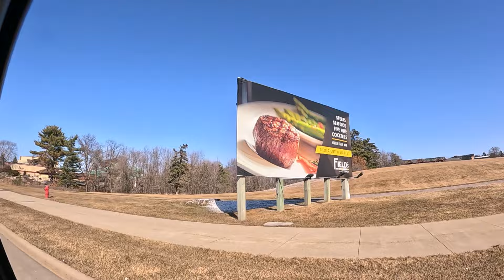Wisconsin Dells Driving Tour: Hotels, Eateries & Attractions March 2024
✨ Our Favorite items to pack - wisconsindells - Join us on a virtual journey as we drive the full tour loop of the beautiful Wisconsin Dells! In this video, we explore all the amazing hotels, delicious places to eat, and fun family activities that this popular tourist destination has to offer. From scenic views to thrilling attractions, come along with us as we showcase everything the Wisconsin Dells has in store for visitors. Whether you're planning a trip or just looking to learn more about this iconic destination, this video is the perfect guide to help you navigate your way through the Dells. So sit back, relax, and let us take you on a complete tour of hotels, eateries, and attractions in the Wisconsin Dells!

The content in this video solely represents the views of Jessica Lynn Mould. Additionally, all artwork featured on JessicaLynnOriginal.com is owned by Jessica Lynn Mould and is protected by copyright laws.